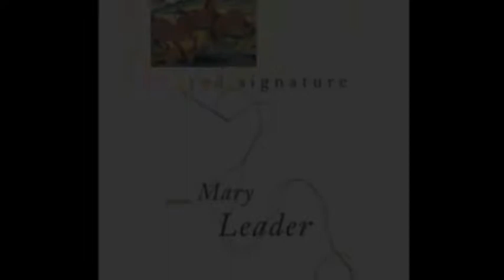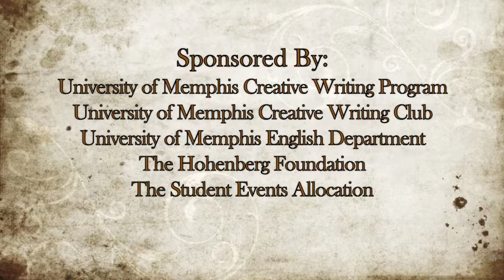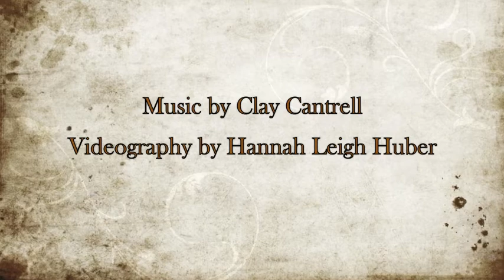Mary Leader: Q&A with MFA Students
Series Director: Cary Holladay
Presented by the University of Memphis Creative Writing Program

University of Memphis Creative Writing Program
University of Memphis Creative Writing Club
University of Memphis English Department
The Hohenberg Foundation
The Student Events Allocation

Special Thanks to The Fellowship of Southern Writers and The Moss Chair of Excellence

Videography by Hannah Leigh Huber